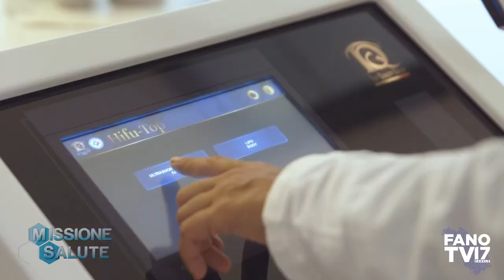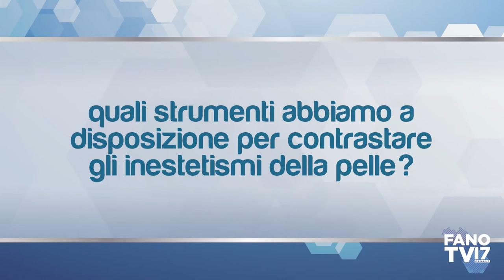09 - MISSIONE SALUTE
Nona puntata di "Missione Salute" con la dottoressa Scaglioni